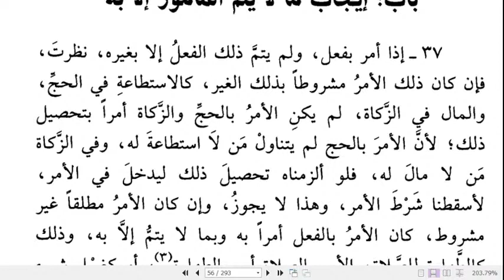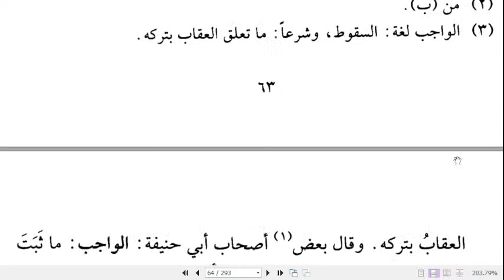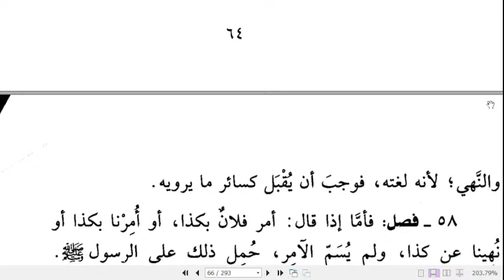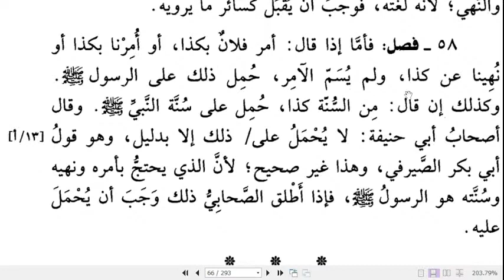Kitab Al-Luma: Amar dan Bentuk-bentuknya #2